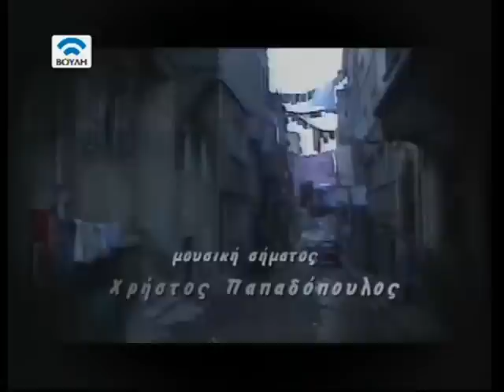Αφιέρωμα στον Θόδωρο Δερβενιώτη - ''Χάριν ευφωνίας''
Από την εκπομπή του Χρήστου Παπαδόπουλο ''Xάριν ευφωνίας'', που προβλήθηκε στο κανάλι seven,στα τέλη τηs δεκαετίας του1990 έως τις αρχές του 2000,και ξαναπροβάλλεται από το κανάλι της βουλής,με τον τίτλο ''Μουσικό ταξίδι''.
Μέρος του βίντεο έχει ανέβει και παλαιότερα στο κανάλι.